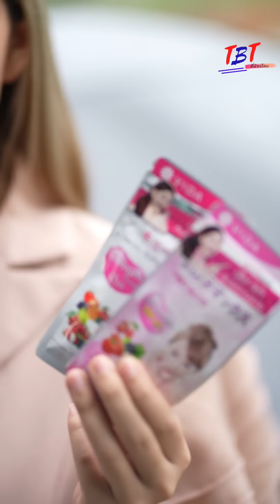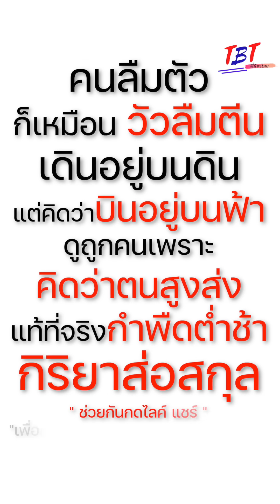พี่ฟู่เนี่ยนะ เอาแม่บ้านมาเป็นเมีย